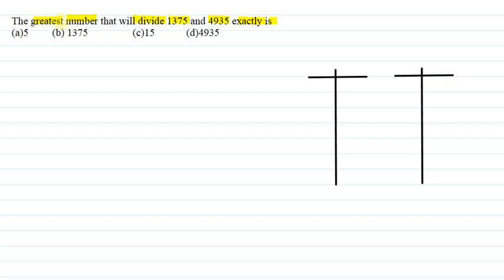The greatest number that will divide 1375 and 4935 exactly is